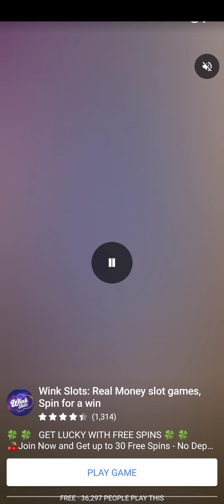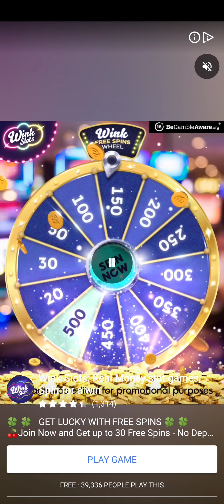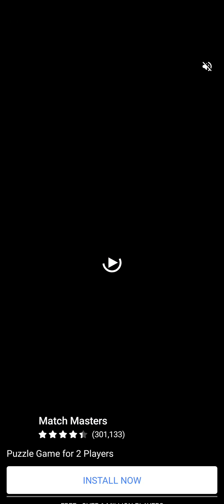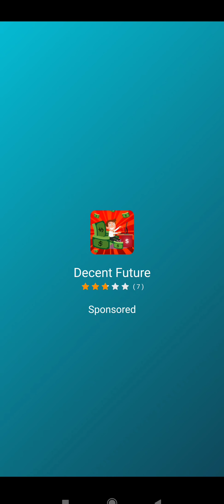Prince Rescue (Early Access) Part 1, can you win real money playing this game or is it another scam?